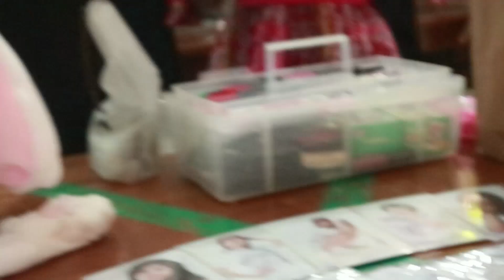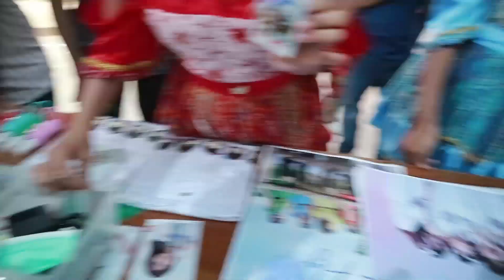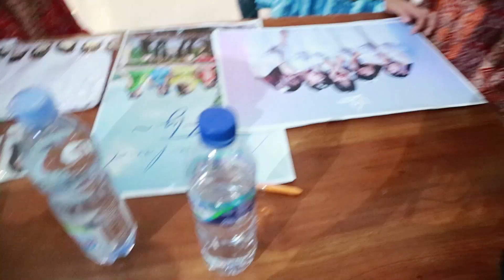[MI-LAND] Goes to Solo...! Japanholic Soloraya Showcase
Let's Fly High~
Welcome to Minerva Land, Menebarkan Cinta dan Kebahagiaan untukmu

Yoroshiku Onegaishimasu!

WA: 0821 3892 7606 (Xaka)
Line: xaka_